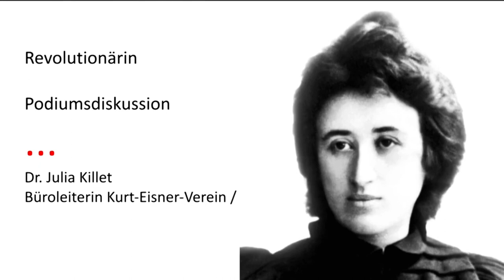Rosa Luxemburg zum 150. Geburtstag – Begegnung mit einer Revolutionärin (Teil 2)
Rosa Luxemburg (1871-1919) war eine der einflussreichsten Vertreterinnen der europäischen sozialistischen Bewegung: brillante Theoretikerin, eloquente Agitatorin, furchtlose Kämpferin und emanzipierte Frau inmitten einer Männergesellschaft.

Am 5. März 2021 jährte sich der Geburtstag Rosa Luxemburgs zum 150. Mal. Zu diesem Jubiläum veranstalteten die Rosa-Luxemburg-Stiftung NRW, die Volkshochschule Köln, der Kölner Frauengeschichtsverein und das Friedensbildungswerk Köln einen abwechslungsreichen Abend, um das Wirken der Revolutionärin gleichermaßen zu beleuchten und zu würdigen.

❉ Im hier dokumentierten zweiten Teil des Abends erörtern Julia Killet (Kurt-Eisner-Verein / Rosa-Luxemburg-Stiftung Bayern), Gisela Notz (Historikerin und Sozialwissenschaftlerin) und Daniela Trochowski (Rosa-Luxemburg-Stiftung) die historische Rezeption Rosa Luxemburgs und ihre Bedeutung für aktuelle politische Kämpfe.
Moderation: Karl-Heinz Heinemann (Rosa-Luxemburg-Stiftung NRW)

❉ Im ersten Teil der Veranstaltung stellt Ina Hoerner-Theodor (Kölner Frauengeschichtsverein) wichtige Stationen der Biografie und einzelne zentrale Schlüsseltexte Rosa Luxemburgs vor.
Außerdem zeigt die fränkische Kabarettistin und Sängerin Birgit Süß Ausschnitte aus ihrem «Projekt Rosa», gemeinsam mit dem Bassisten Klaus Ratzek.

🌹 Jetzt auch die neue Webseite «RS LXMBRG – Die Andersdenkende» besuchen, die Leben und Werk Rosa Luxemburgs in Form einer Webstory in vier Sprachen (Deutsch, Englisch, Französisch, Spanisch) zugänglich macht